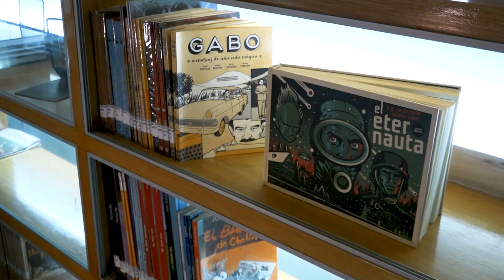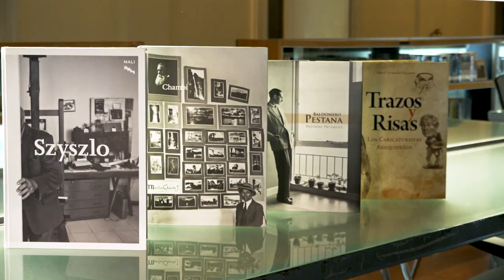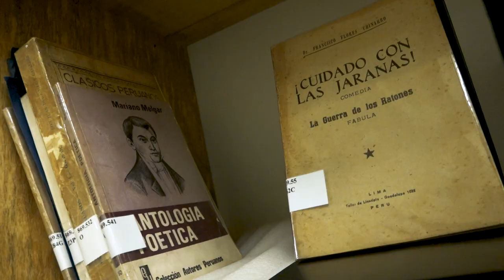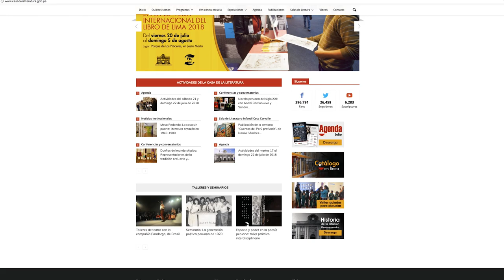Las bibliotecas de la Casa de la Literatura Peruana